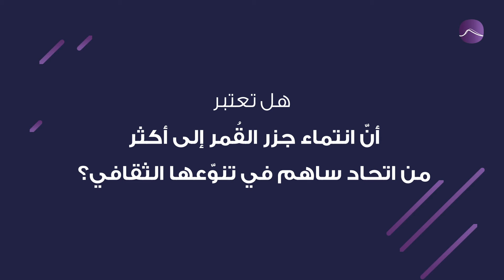استقلال جزر القمر العربيّة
جزر القُمُر أو "الاتّحاد القُمُري" هي دولة عربية في المحيط الهندي، عضو في جامعة الدول العربيّة والاتحاد الأفريقي كما لجنة المحيط الهندي وغيرها.
تتشكّل من أربعة جزر رئيسيّة (هي: انجزيجة، موالي، أنزواني وماهوريه) وجزر صغيرة عدّة، وتعتبر ثاني أصغر دولة عربيّة مساحةً بعد دولة البحرين.
استقلّت جزر القمر عن فرنسا عبر الاستفتاء العام سنة 1975، في ما عدا جزيرة واحدة هي جزيرة مايوت، التي صوّتت ضدّ الاستقلال ولا تزال خاضعة للحكم الفرنسي.
هل تعتبر أنّ انتماء جزر القُمر إلى أكثر من اتحاد ساهم في تنوّعها الثقافي؟